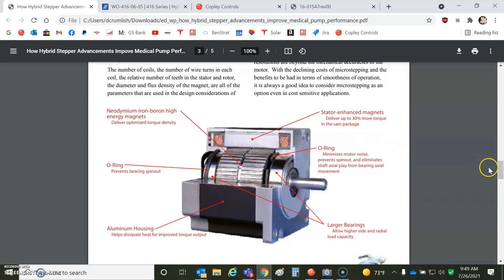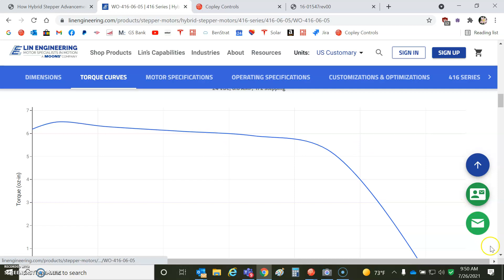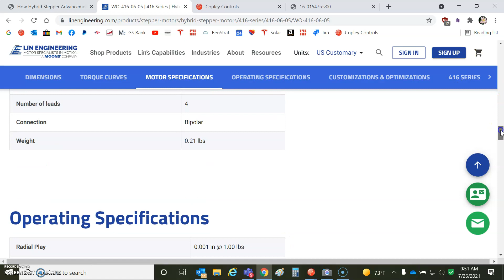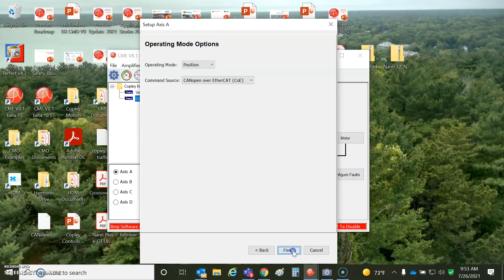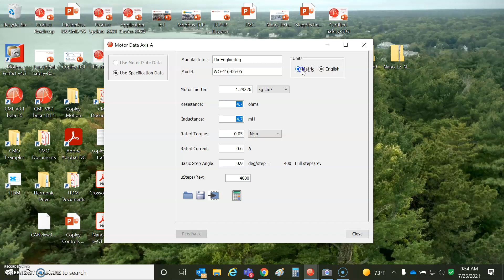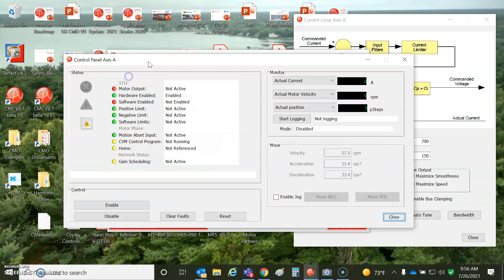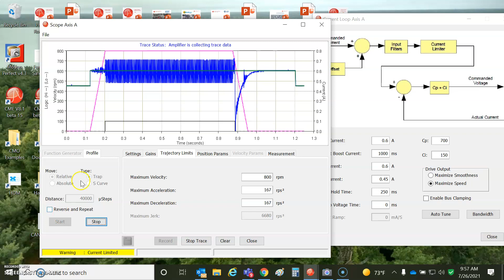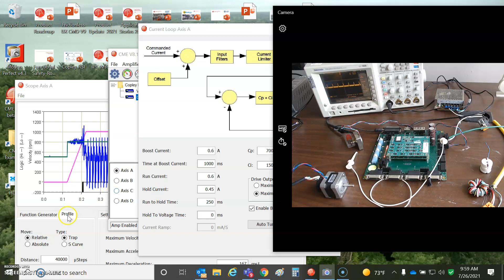Hybrid stepping motor using neodymium magnets for more torque + Ultra low noise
New hybrid stepping motors add magnets to get higher torque in a smaller package. I found one that is only about 0.5 Inch deep but looks like a normal NEMA size 17 front plate. Copley stepper drives control current and do not just slam on the voltage to producing large noise (auditable and visible in the current as ringing). Besides running the motor quietly we can also help address all the noise issues related to big company chip-sets that can't seam to control PWM or help solve EMC issues. Copley can also take incremental encoders to correct for lost steps and "Plus" drives can take absolute encoders on load or even on the motor to provide a reliable servo mode. CANopen or EtherCAT and now with Ethernet on ME3.